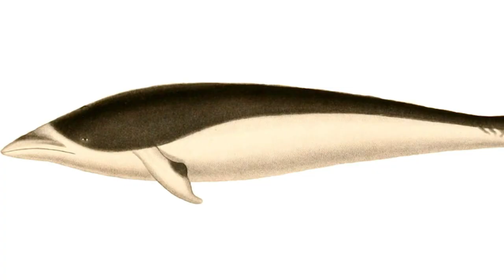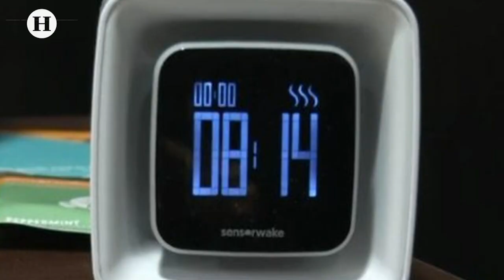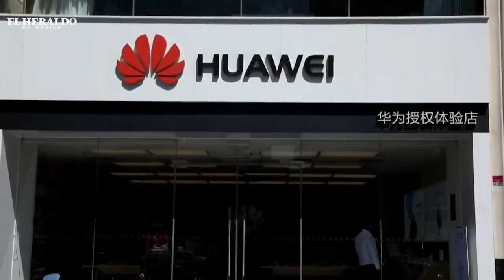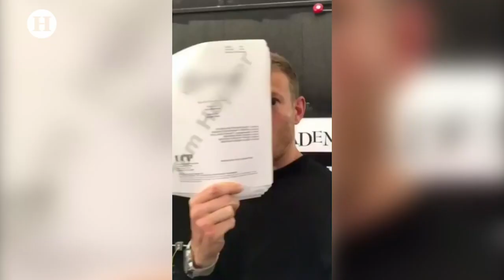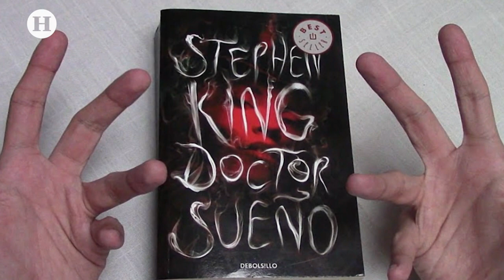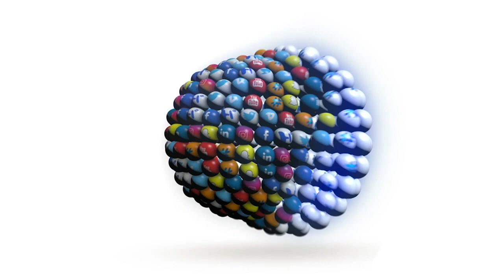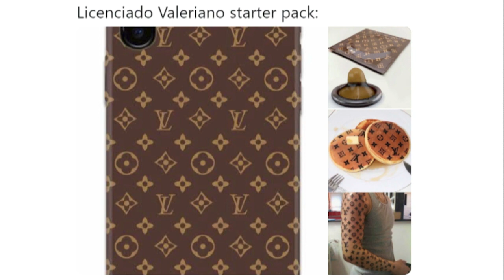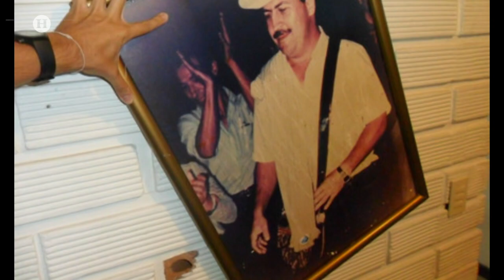TREND: Inusual delfín liso es visto en el Estrecho de Magallanes en Chile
Alexa Ivanisevic, Abe Nemer y Jan Toussaint, platicaron sobre todas las noticias de la música, la tecnología y el cine de México y en el mundo.

Alexa Ivanisevic, platicó que por primera vez, se fotografía un delfín liso en Chile, una especie que nunca se había visto en el Estrecho de Magallanes; la conductora señaló que “es muy padre que las personas de esa zona puedan ver a estos animales, pero es muy triste que el calentamiento global esté causando el desplazamiento”.